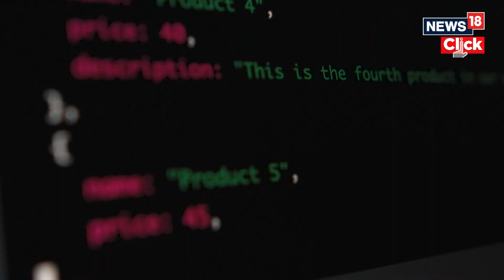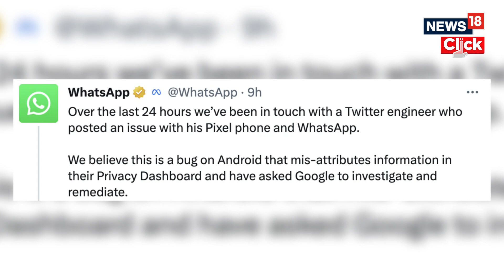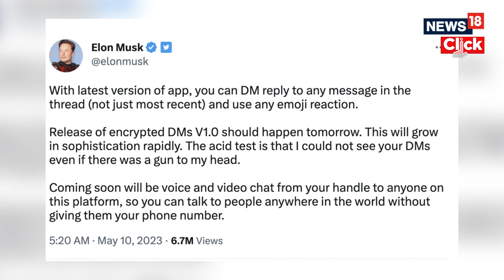Elon Musk Says WhatsApp Can't Be Trusted, Now He Is Bringing WhatsApp-Like Features To Twitter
Elon Musk says that WhatsApp cannot be trusted after a Twitter engineer claimed that the instant messaging app had been using his microphone in the background while he was sleeping. The Twitter employee also posted a screenshot of an Android dashboard to support his claims. Musk, responding to the tweet, wrote that the platform cannot be trusted. On the other hand, the Twitter boss is bringing WhatsApp-like features including voice and video calls to Twitter.